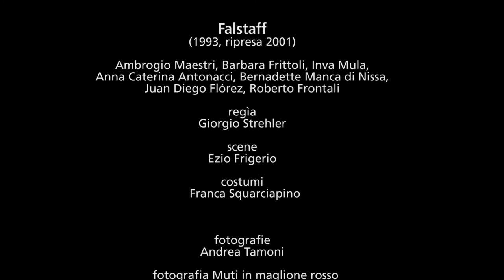05.Verdi "Falstaff"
Video integrati nel percorso espositivo della Mostra “RICCARDO MUTI Gli anni della Scala”, Milano, Museo teatrale alla Scala, giugno-ottobre 2016.
Regia Lorenzo Arruga, montaggio Giorgio Magarò, approfondiscono il lavoro di preparazione del Maestro, dalle prove al momento interpretativo dello spettacolo che va in scena alla presenza del pubblico, attraverso fotografie, materiali audio e video, frammenti di interviste e di registrazioni. Si ringraziano i soggetti che a vario titolo hanno partecipato all’allestimento della Mostra e per le autorizzazioni all’utilizzo dei materiali oggetto della Mostra.

05.VERDI “Falstaff”
“Falstaff”, creato da Muti alla Scala nel 1993, con la storica regia di Strehler, scene di Frigerio, datata 1980. Lavoro di preparazione gioioso, sorridente come l’opera verdiana. Una corsa di fotografie dalla ripresa del 2001, coi momenti e gesti culminanti dei protagonisti, legati in gioco di squadra calamitante, è montata sull’audio della fuga finale “Tutto nel mondo è burla”. Compagnia d’alto profilo, da Ambrogio Maestri, Falstaff si umanità epica, a Bernadette Manca di Nissa, Barbara Frittoli, Anna Caterina Antonacci, Inva Mula, Juan Diego Florez, Roberto Frontali, affratellati nel piacere del gioco.

Una precisazione: le immagini si riferiscono alla edizione del Falstaff diretto da Muti nel 2001 montate sulla registrazione audio pubblicata da Sony Classical del Falstaff creato e diretto da Muti nell'edizione del 1993. I nomi dei protagonisti riportati sopra si riferiscono alle immagini della edizione 2001.